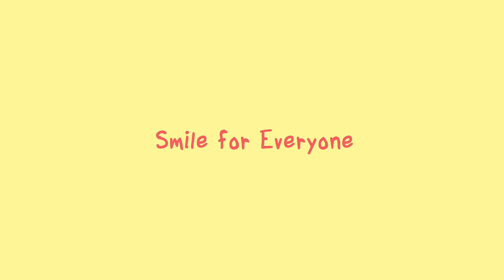Motion Graphics - Smile for Everyone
Just give your smile to everyone you see around your way in the morning. It will change the world certainly your life.